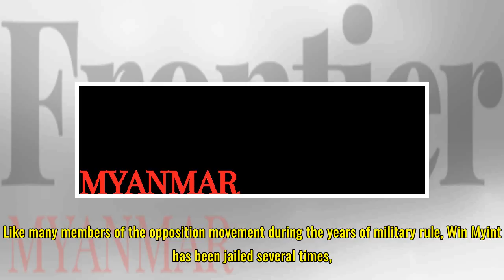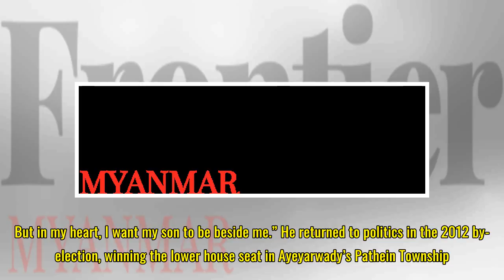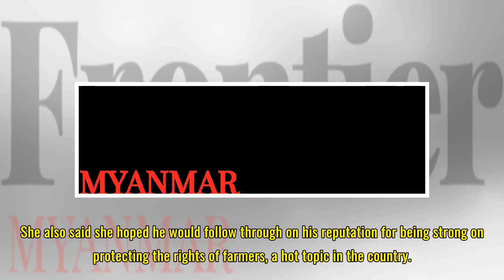‘Strong and decisive’: Meet Myanmar’s new president